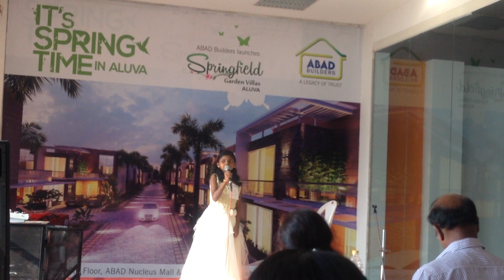Thane Thirinjum Marinjum (Ambala Pravu) by Chinmayi S Nath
Malayalam Old Film song | Chinmayi S Nath -on 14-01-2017.